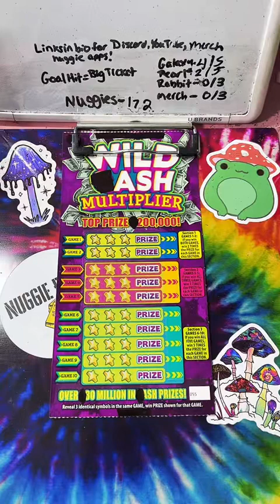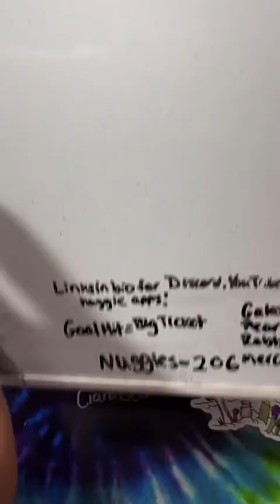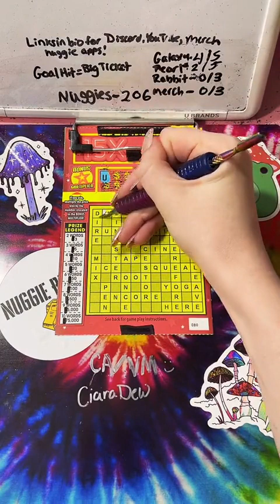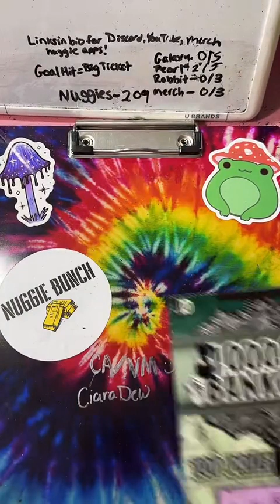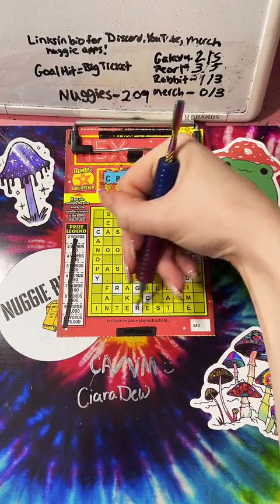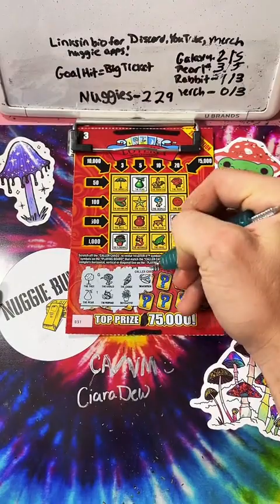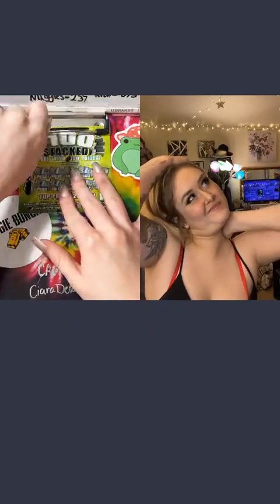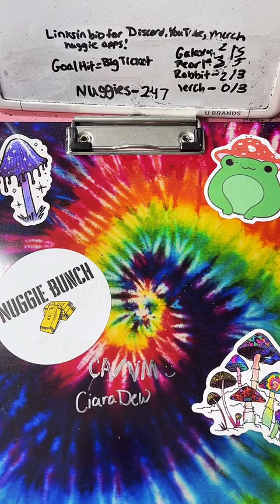Scratch Off Ticket Live from 03/27 Pt3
We post our lives from tiktok here for those who miss the lives 🥰 Tiktoks- Marshallandciara & Ciara100216_
Links to Merch, Social Media, Money Earning Apps, Couponing Apps, and more below! 👇